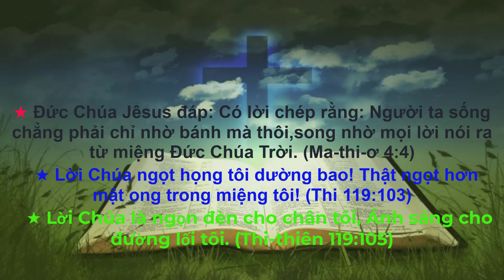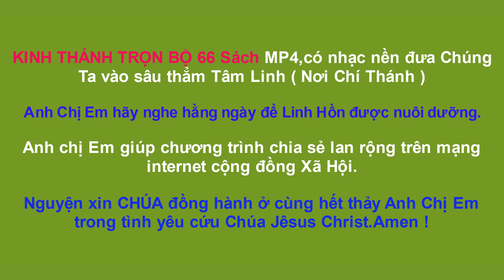Sách Công vụ các sứ đồ | Kinh Thánh Tân Ước | Kinh Thánh Trọn Bộ